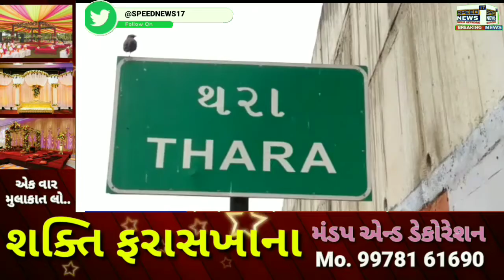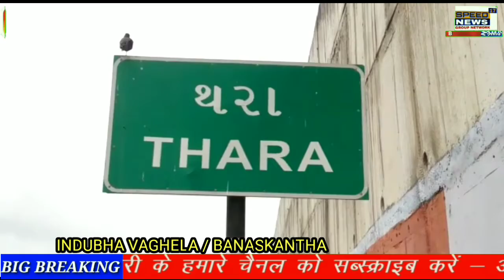BANASKANTHA કાંકરેજ તાલુકાના વેપારી મથક થરા ખાતે આવેલ રત્નાકર સોસાયટી માંથી કિર્તી નાગજી નીનામા નામ.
બનાસકાંઠા કાંકરેજ તાલુકાના વેપારી મથક થરા ખાતે આવેલ રત્નાકર સોસાયટી માંથી કિર્તી નાગજી નીનામા નામના એક શખ્સ ને દેશી બનાવટ ની એક નાળી બંદૂક સાથે ઝડપી પાડતી પાલનપુર એલસીબી પોલીસ..

બે મોબાઈલ ફોન અને બંદુક મળી કુલ મળીને ૭૫૦૦ ના મુદ્દામાલ સાથે ઇસમ ઝડપી થરા પોલીસ સ્ટેશનમાં ગુનો નોંધી કાયદેસરની કાર્યવાહી હાથ ધરવામાં આવી.. ગેર કાયદેસર રીતે હથિયાર રાખવાં એ ગુનો છે ત્યારે હવે સ્થાનિક પોલીસ ઊંઘતી ઝડપાઈ...

કાંકરેજ તાલુકાના થરા વિસ્તારમાં આવી કેટલીક અસામાજિક પ્રવૃત્તિઓ ચાલતી હશે? અગાઉ પણ અફીણ ગાંજો ઝડપાયાં હતાં ત્યારે હવે હથિયાર ઝડપાયું છે.. પાલનપુર એલસીબી પોલીસ દ્વારા કરવામાં આવેલી કામગીરી બિરદાવવા લાયક છે.
*રિપોર્ટ હમીરભાઈ સુથાર બનાસકાંઠા*